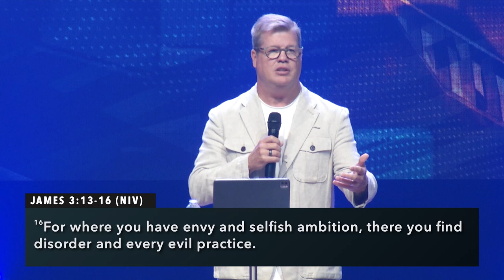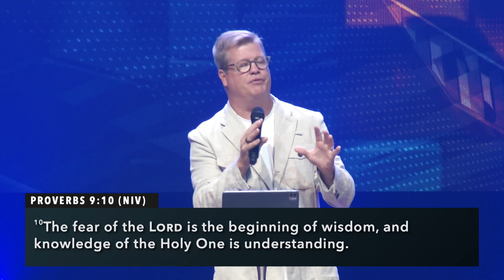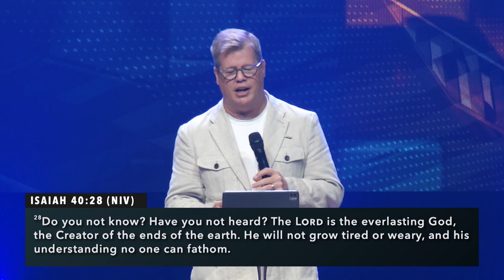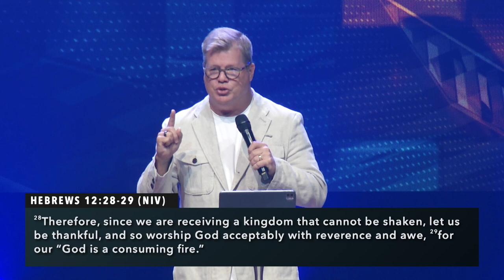October 1, 2023 - "Built Different: Week 5" - Pastor Ron Woods